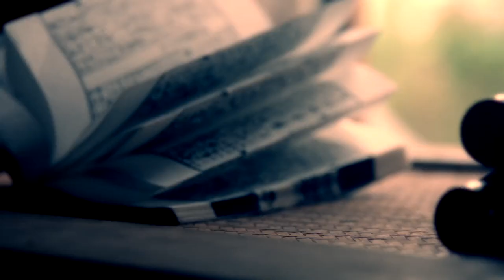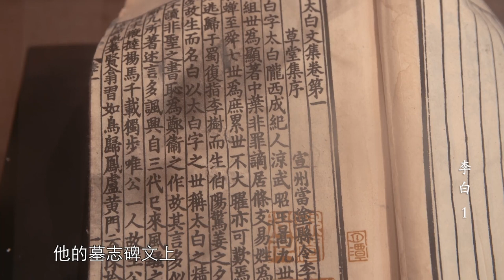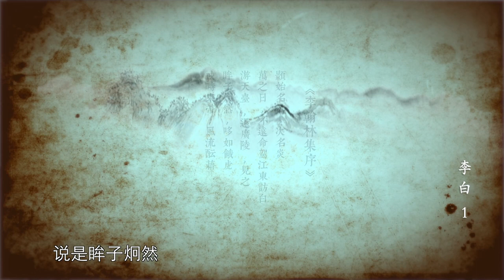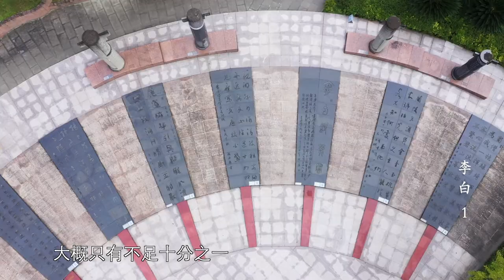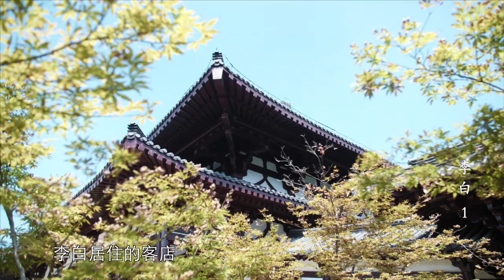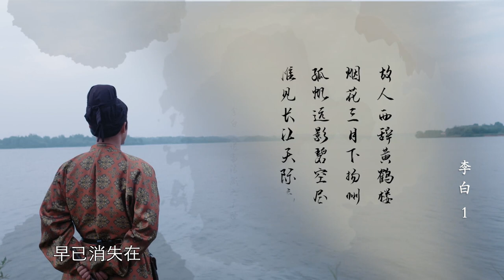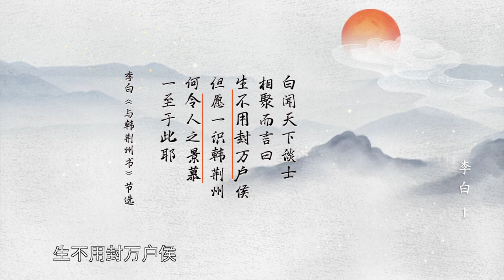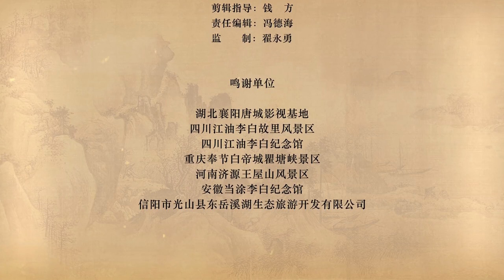千古风流人物 第一季 01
《千古风流人物》是河南教育电子音像出版社与河南华之杰文化传播有限公司合作拍摄的一部大型历史文化纪录片。制片人王子龙，总导演海金星，艺术总监王遥远，导演宗文静、崔向忠、李曼曼、房倩，摄影指导岳川。本片共分两季，第1季共26集，包括李白，杜甫，李商隐，杜牧，辛弃疾，曹植，柳永等七个人 物，本片将目光聚焦中国历史上现象级的文化名人，希望通过解读这些人物的人生故事与艺术 成就，去梳理出数千年的中华文明史以及背后的文化内核。